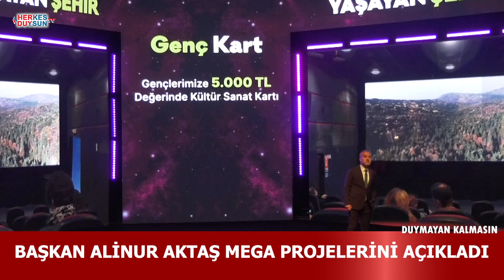Duymayan Kalmasın (Günün Özeti - 4 Mart 2024)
Duymayan Kalmasın Haber Bülteni
(Günün Özeti -  4 Mart 2024)
Marmara Bölgesi için kar alarmı
Bursa Büyükşehir Belediye Başkanı Alinur Aktaş, Mega Projelerini açıkladı
TÜİK, Şubat Ayı Enflasyon Verilerini Açıkladı
İsrail, Ramazan ayında Mescid-i Aksa’ya girişleri yasaklayacak
Bursa'da 18 yaşındaki genç, sazan sarmalı taktiğiyle dolandırdı